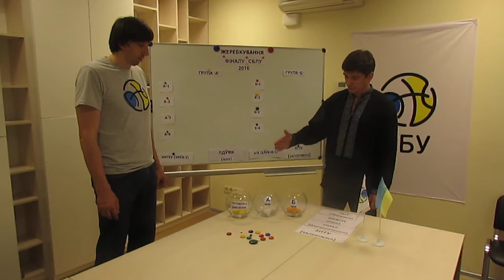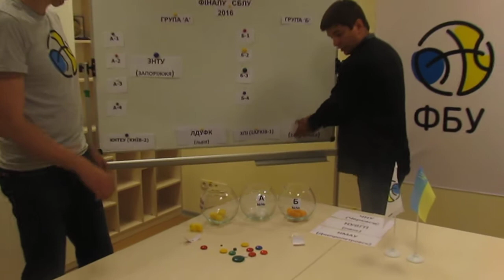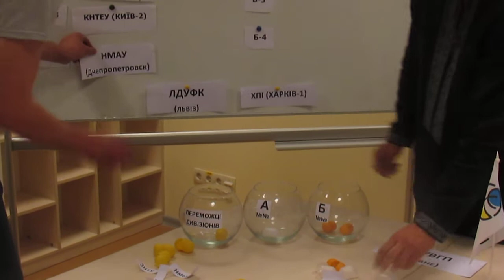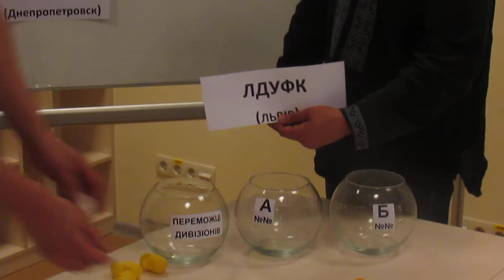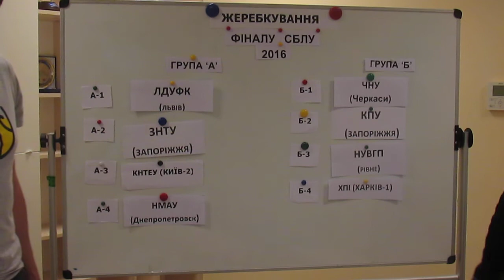Жеребкування фіналу СБЛУ